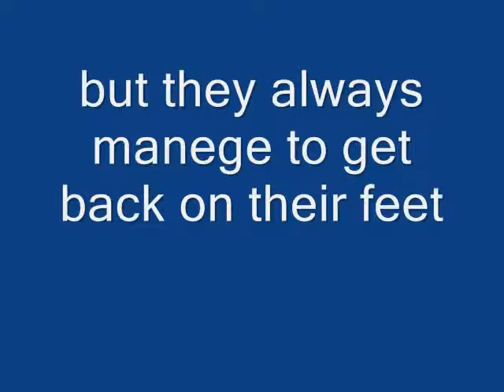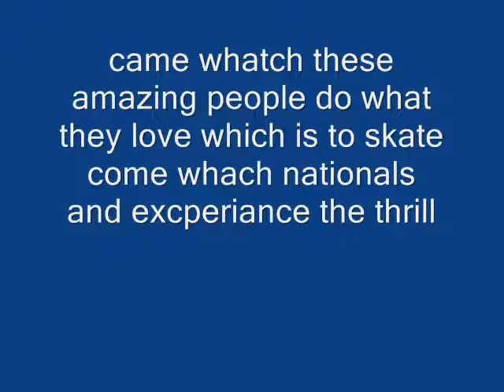collin skating boom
my brother speed skating